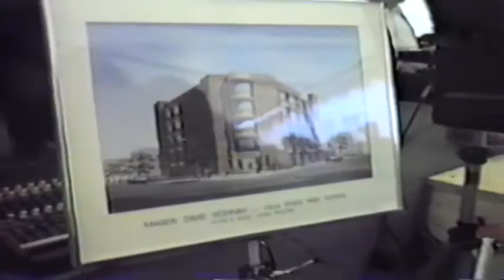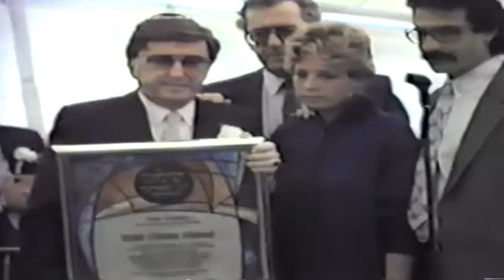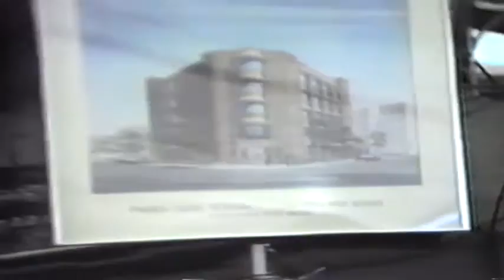Magen David Yeshivah Celia Esses High School: Groundbreaking Ceremonies 10/11/1987